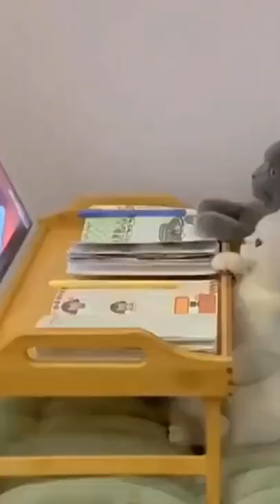Cat is watching Tom and Jerry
Various cute and adorable cat and dog behaviors, hopefully the contents of this video can cheer you up when you're tired and stressed and also entertain you when you're relaxed.

Hastag :# Kucing lucu Kucingpintar kucing Menggemaskan